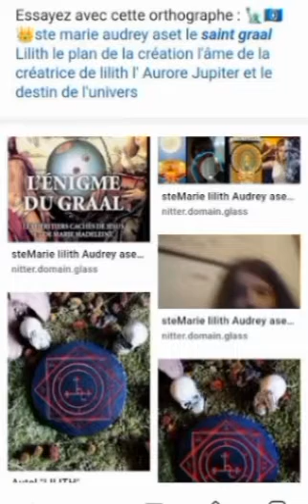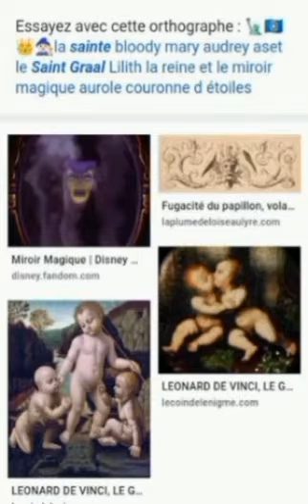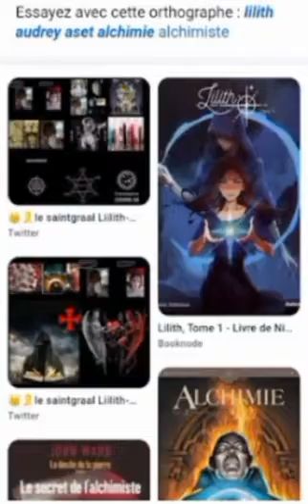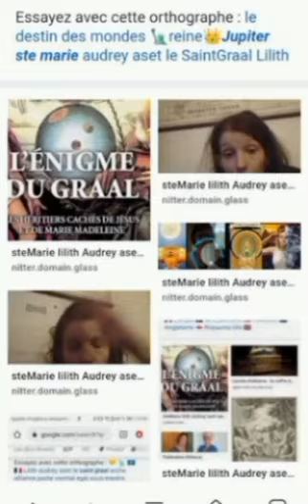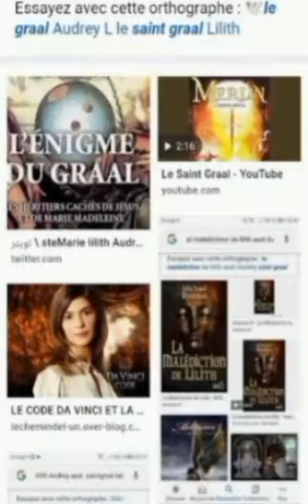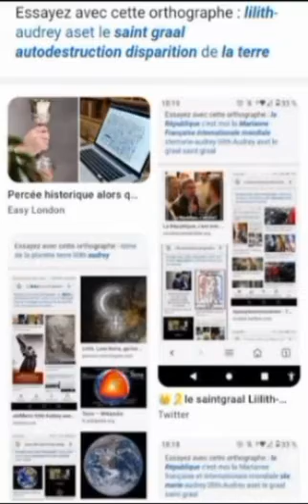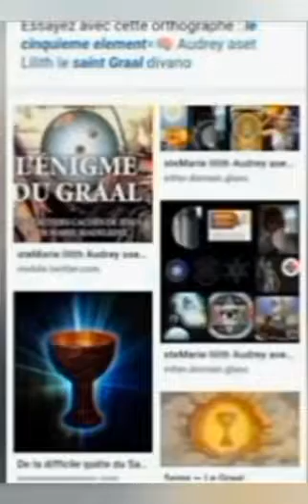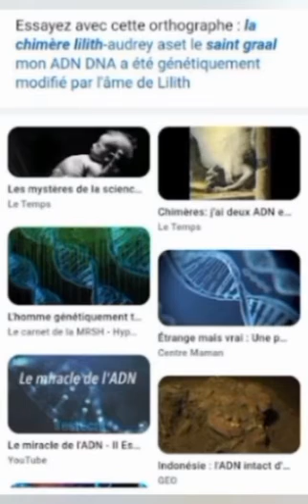environment ecologie météofrance climat inondation sdis francais france canicule incendie